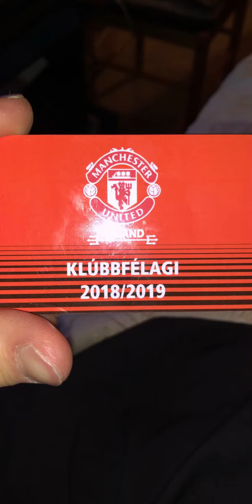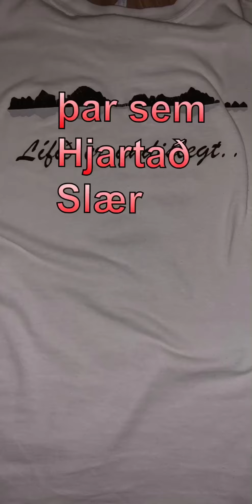My 2018 in Snaps